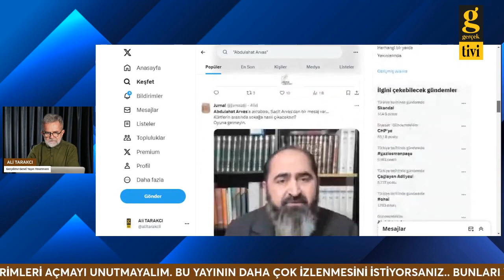YSK İKTİDARI KAYYUM AYIBINDAN KURTARDI! ALİ TARAKCI